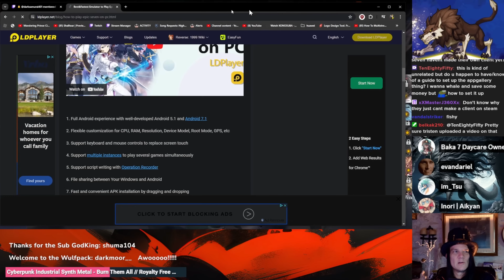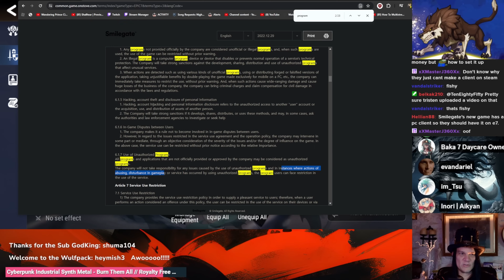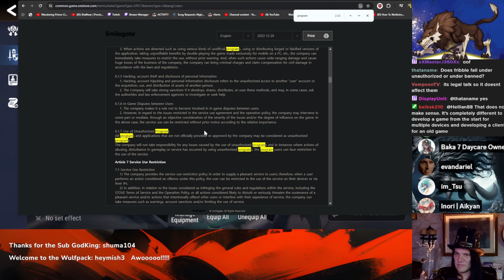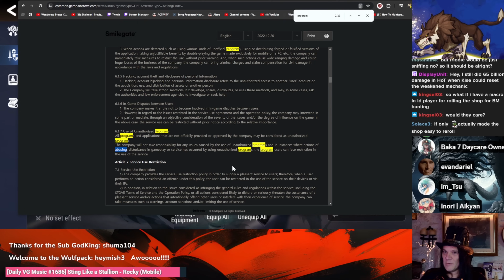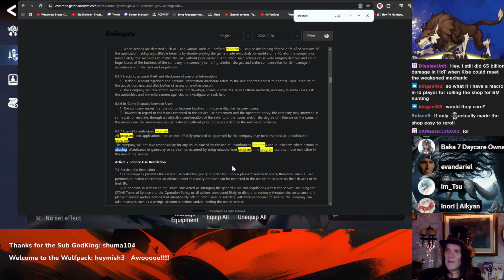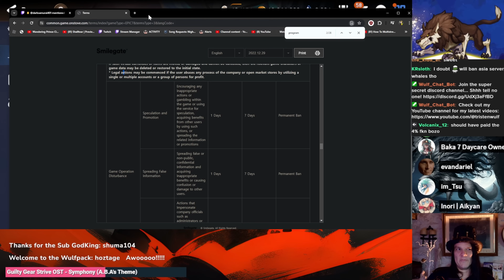E7 Cracks Down on Piloting & Cheating. Community takes some splash damage. What you need to know.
An in-depth explanation as to why SG is no longer turning a blind eye to account sharing and how this kills pulls on streams, profile card artists, and makes account reviews trickier.

Full disclosure.  Nothing has changed.  The TOS is the same as it has been.

Think of it like: It was always illegal to run that stop sign but now they are putting a policeman there to watch the intersection.

Hopefully this video will answer your questions on what is happening and why as well as what you can and cant do.

If you have any questions or concerns please voice them in the comment section and I will try to address them.

LEGAL: I am not Smilegate.  I do not dictate their policies nor do i represent them when it comes to TOS interpretation.  If I state anything in this video that is incorrect or conflicts with the TOS then of course the TOS takes precedence.    This video is simply my reaction to, and understanding of, the situation that has developed due to recent events as well as an attempt to not only explain it to the community but to warn the community of potential dangers due to the heightened level of enforcement that may catch some unaware.

So jump into my discord with this check our guild recruitment hall or drop me a DM and I will hook you up with one of the Recruiters.